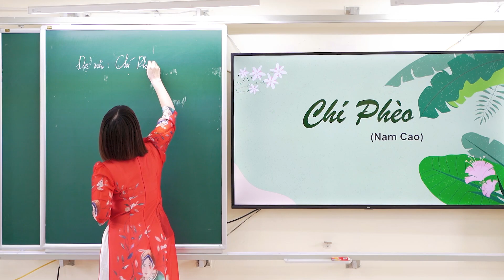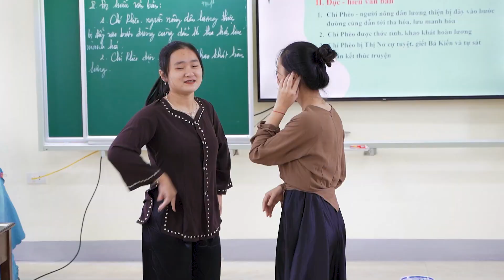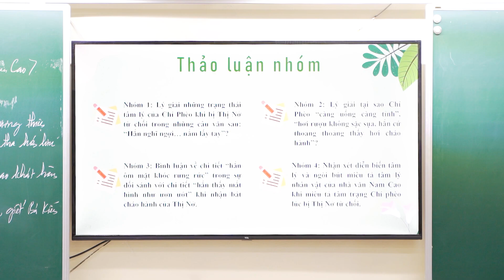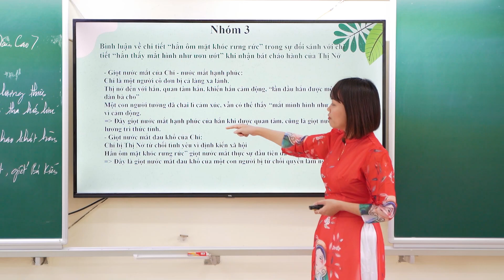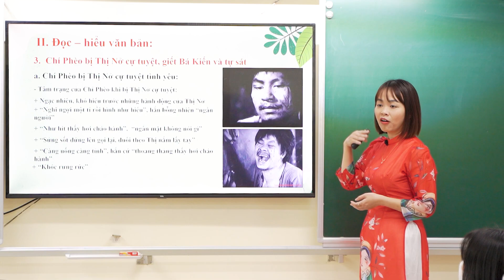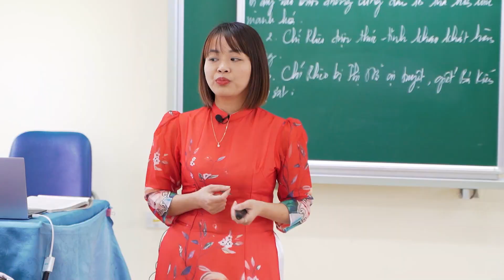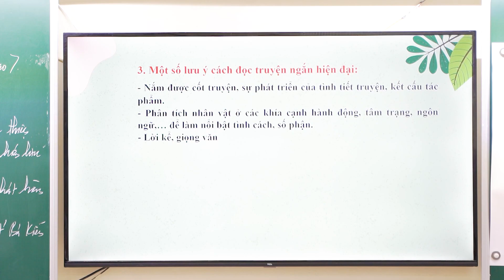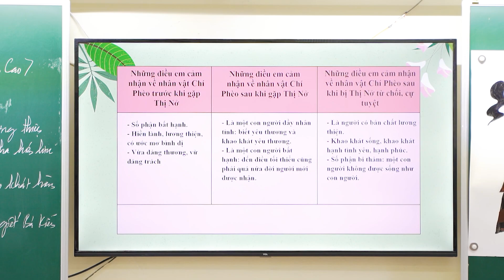Tiết Văn - Tác phẩm Chí Phèo - Cô Lan Anh